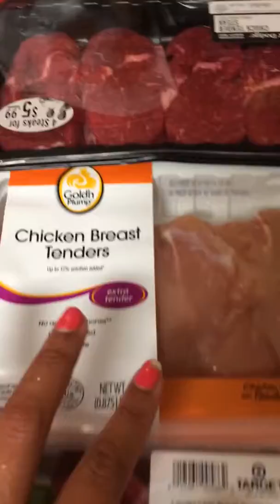Target Grocery Haul